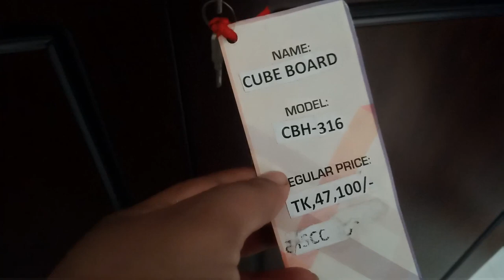Regal almirah/Regal Almirah Collection with Price /Wooden regal almari/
রুম ডেকরেশনের ফুলের দাম 🌺🌹🌷 Room decoration Flower price/ প্লাস্টিকের ফুলের স্টিকের দাম।

Exclusive 3 IN 1 ডিজাইনার hand ব্যাগ কালেকশন। cheapest bag collection .কম দামে ব্যাগ কিনুন। Bag bag

জানুন টি সেটের দাম /Cristal Tea set price 🍜Different Branded Tea Cup Set Collection with Price